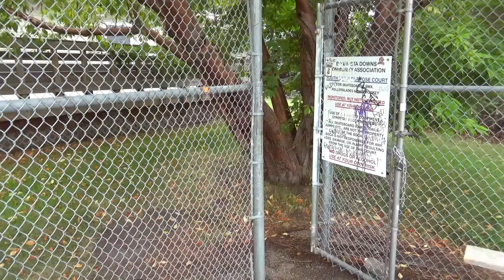A Quiet Rainy Day